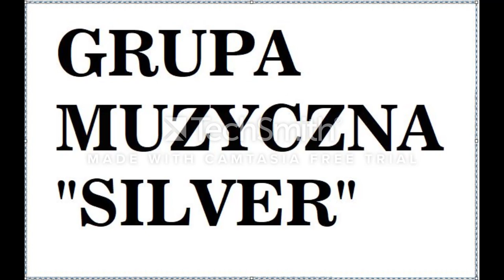CHCIAŁBYM CI POWIEDZIEĆ - GRUPA MUZYCZNA SILVER